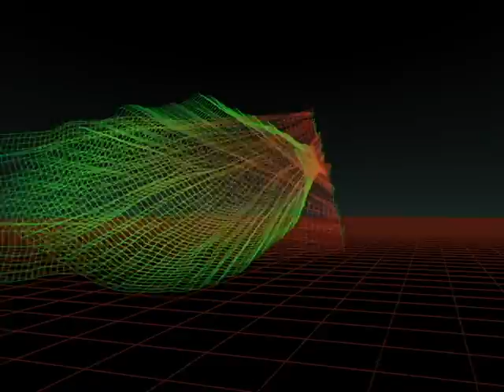elsolo 2016 Reggae Love